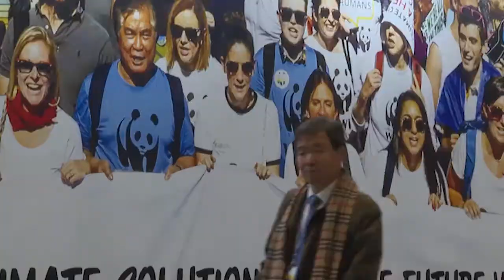COP 25- le MEDD appelle les partenaires du GEF et FVC à renforcer leur accompagnement